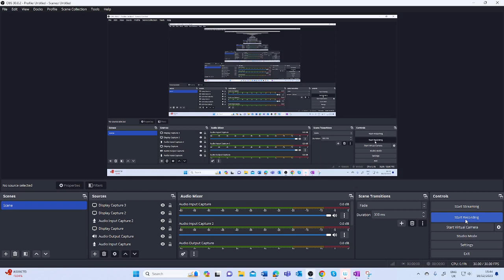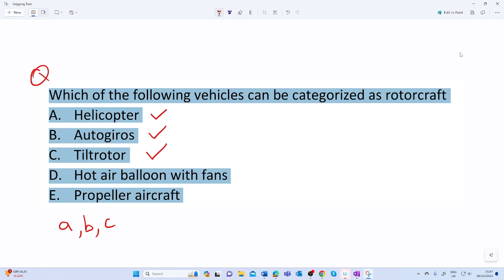Vehicles can be categorized as rotorcraft A. Helicopter B. Autogiros C. Tiltrotor D. Hot air balloon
vehicles can be categorized as rotorcraft
A. Helicopter
B. Autogiros
C. Tiltrotor
D. Hot air balloon with fans
E. Propeller aircraft